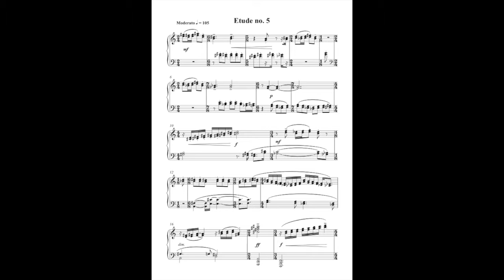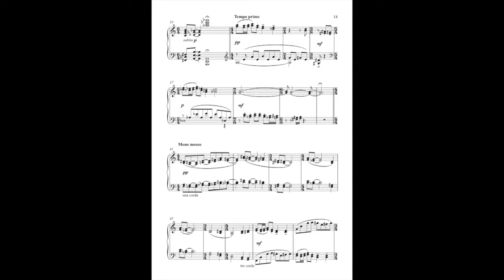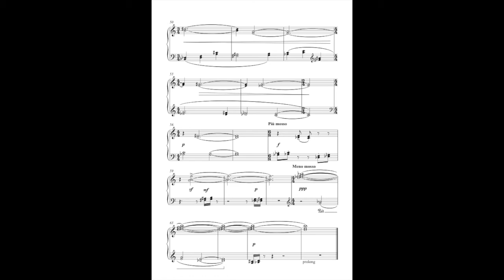Etude no. 5